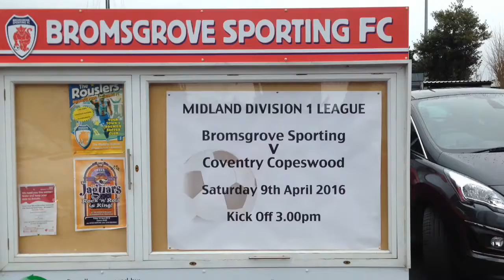160409 Bromsgrove Sporting 5 Coventry Copsewood 2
The Rouslers recover from 1-0 down at half time to produce a scintillating spell of football in the second half.
Did Tibbo score 3 or 4 ?
Was the Coventry 'keeper "to sexy for his shirt"?